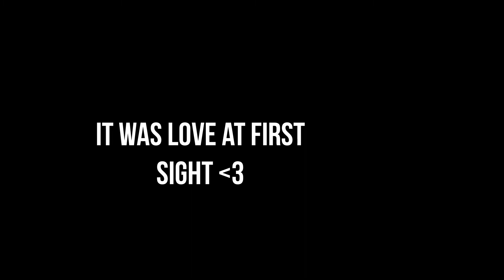A Conversation With Ethan Robinson / Vocalist Of The Band Relapse - The Chandler Burton Podcast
It's been awhile since we've done a podcast on the channel! Today we have the vocalist of the band Relapse "Ethan Robinson" We have a great conversation about music, video games and mental health. He is an amazing human being! Make sure you got check out the band! You won't be let down I promise! Thank you for all your support here @ChandlerBurtonEntertainment It means the world to me!

* MY RELAPSE REACTIONS *

* RELAPSE SOCIALS *

* WHERE TO STREAM 'THE CHANDLER BURTON PODCAST *